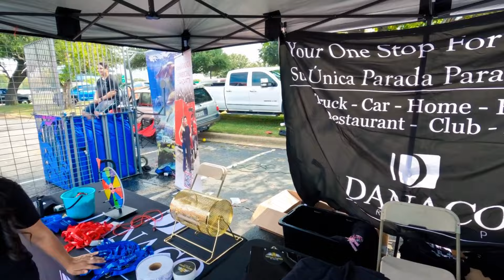SE ARMO EL DESMADRE….